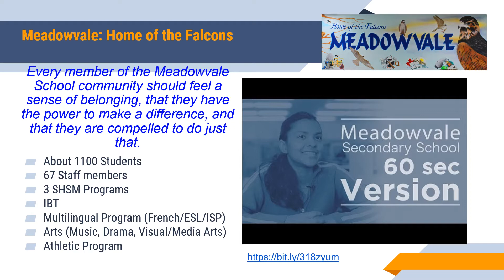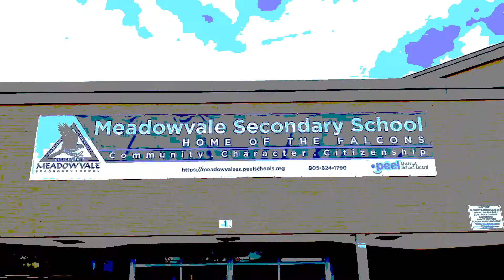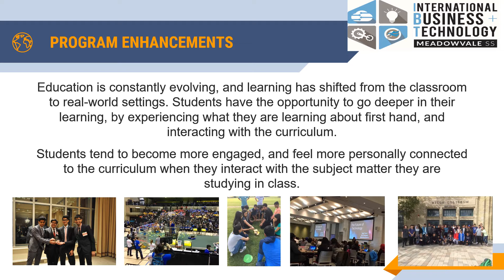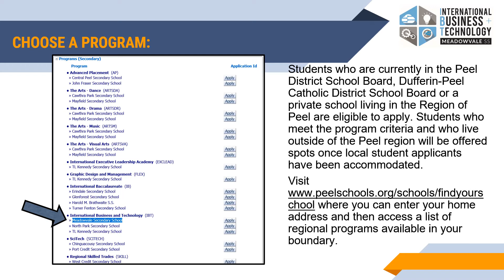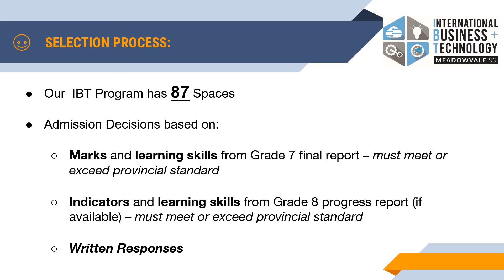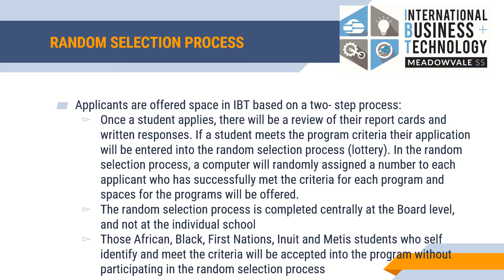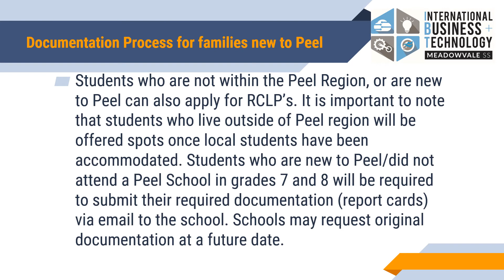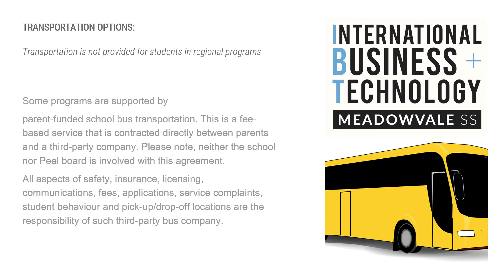IBT Program - Meadowvale SS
The International Business and Technology (IBT) program is a specialized regional program that focuses on Business and Technology through the lens of the Ontario curriculum. The program engages the modern learner with a global focus using project-based, cross-curricular, inquiry-driven learning that is enhanced by technology. Students focusing on Business learn how to incorporate a variety of business models into project-based entrepreneurial learning challenges. Similarly, students focusing on Technology learn skills required to find success in robotics, STEM, and other new and emerging technologies. Throughout the program, students will further develop the 21st century competencies: critical thinking and problem solving, learning to learn, entrepreneurship, innovation and creativity, collaboration, communication and global citizenship.

The IBT program is offered at Meadowvale Secondary School, North Park Secondary School and T.L. Kennedy Secondary School.